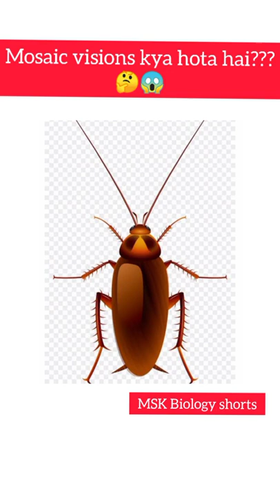mosaic vision kya hota hai 🤔😱msk Biology